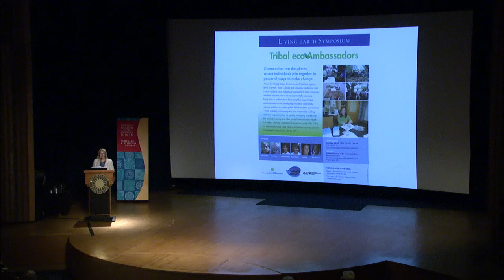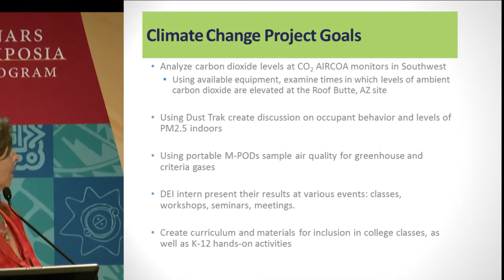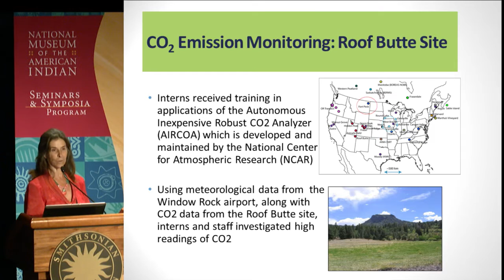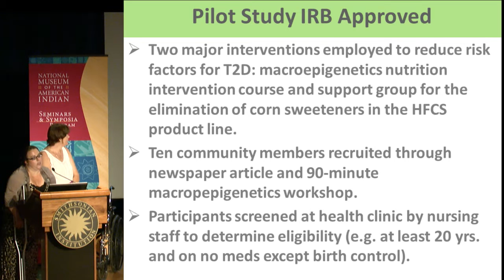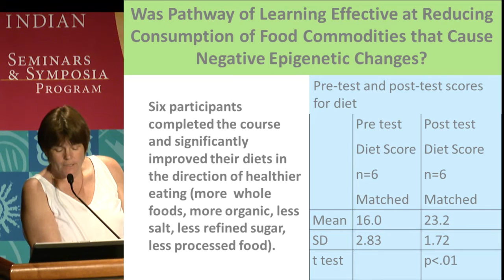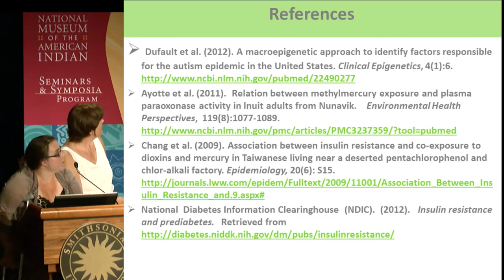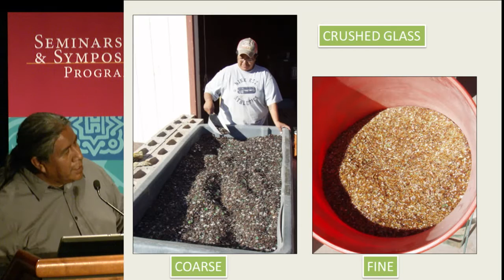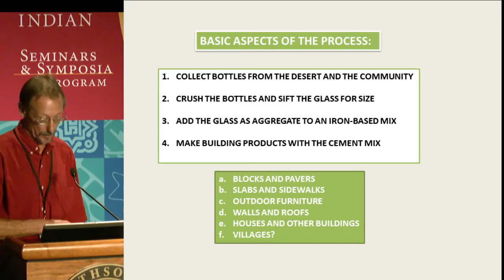Living Earth Festival Symposium: Tribal ecoAmbassadors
Communities are the places where individuals join together in powerful ways to make change. Throughout the United States, Environmental Protection Agency (EPA) scientists, Tribal College and University professors, and Native students have embarked on projects to help community residents become part of an environmentally conscious future. In this symposium, Tribal ecoAmbassadors explain how they are developing innovative and locally relevant solutions to protect public health and the environment—from creating carbon-negative and sustainable building materials to participatory air quality monitoring to exploring the impacts mercury and other toxics have on human health.

The symposium was webcast from the Rasmuson Theater at the National Museum of the American Indian on July 20, 2013.